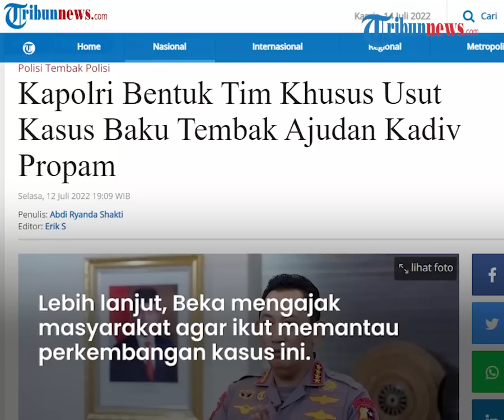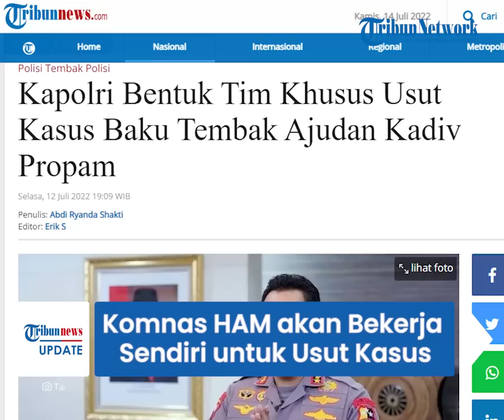Komnas HAM Tak Ikut Tim Khusus yang Dibentuk Kapolri, akan Bekerja Sendiri Usut Tewasnya Brigadir J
TRIBUN-VIDEO.COM - Kapolri Jenderal Listyo Sigit Prabowo telah membentuk tim khusus guna mendalami kasus tewasnya Brigadir J.

Kapolri menyebut tim khusus itu juga terdiri dari unsur eksternal Polri, yaitu Komnas HAM dan Kompolnas.

Namun, pihak Komnas HAM memberikan pernyataan baru bahwa lembaganya akan 'bekerja sendiri' dalam mengusut kasus itu.

Komisioner Komnas HAM Beka Ulung Hapsara menjelaskan, bekerja sendiri yang dimaksud dalam hal ini adalah soal independensi dari lembaga itu.

Pihaknya akan mendalami kasus tewasnya Brigadir J menurut SOP dan mekanisme yang ada di internal Komnas HAM.

"Saya ingin menegaskan soal independensi Komnas, artinya Komnas akan bekerja sendiri, akan bekerja sendiri tentu saja dengan SOP dan mekanisme yang ada di internal Komnas HAM," kata Beka saat konferensi pers di Mabes Polri, Jakarta, Rabu (13/7/2022).

Dikutip dari Tribunnews.com, Beka menegaskan bahwa Komnas HAM tidak masuk ke dalam tim khusus Polri tersebut.

"Jadi kami bukan bagian dari tim khusus atau tim gabungan yang tadi disampaikan oleh Kadiv Humas atau Irwasum. Kami bukan bagian dari tim khusus," imbuhnya.

Justru Komnas HAM akan mengawasi jalannya penyelidikan yang dilakukan tim khusus terkait tewasnya Brigadir J.

"Hanya memang ada pelibatan dari Komnas HAM untuk memantau jalannya atau kemudian bahkan melakukan penyelidikan atas jalannya proses pengungkapan kasus yang menjadi concern kita bersama," tutur dia.

Lebih lanjut, Beka mengajak masyarakat agar ikut memantau perkembangan kasus ini.

Apabila masyarakat menemukan informasi soal tewasnya Brigadir J, Komnas HAM sangat terbuka untuk menerima fakta.

"Tentu saja Komnas HAM dengan pengalaman dan pengatahuan maupun juga mekanisme yang ada di internal akan berusaha transparan, akuntabel supaya bisa menjawab banyak pertanyaan dari masyarakat dan juga memenuhi harapan masyarakat, termasuk juga yang terpenting adalah harapan dari keluarga korban," ungkapnya.

Sebelumnya, Kapolri Jenderal Listyo Sigit Prabowo telah membentuk tim khusus guna mengusut kasus tewasnya Brigadir J.

Tim khusus akan dipimpin langsung oleh Wakapolri Komjen Pol Gatot Eddy Pramono dan perwira tinggi lainnya.

"Kita ingin semuanya ini bisa tertangani dengan baik. Oleh karena itu, saya telah membentuk tim khusus yang dipimpin Pak Wakapolri, Pak Irwasum, Pak Kabareskrim, juga ada As SDM," kata Listyo kepada wartawan di Mabes Polri, Jakarta Selatan, Selasa (12/7/2022).

Listyo menjamin, pengusutan kasus polisi tembak polisi akan dilakukan secara objektif dan transparan.

"Kami Polri akan melakukan semua proses ini secara objektif, transparan, dan akuntabel," ucapnya.

Adapun kasus baku tembak antara Brigadir J dan Bharada E sebelumnya menimbulkan sejumlah tanda tanya.

Pihak keluarga Brigadir J menyebut ada sejumlah kejanggalan dalam tewasnya korban.

Seperti ditemukan luka sayatan senjata tajam di tubuh Brigadir J.

Pihak keluarga mengetahui hal itu setelah nekat melihat jasad korban yang sebelumnya sempat dilarang.

Ayah Brigadir J, Samuel Hutabarat juga kurang mempercayai keterangan polisi saat insiden penembakan terjadi.

Pasalnya, Brigadir J melesatkan tembakan terlebih dahulu ke arah Bharada E sebanyak tujuh tembakan.

Namun dari keterangan polisi, tembakan itu melesat.

"Kalau anak saya yang menembak secara membabi buta, terus kondisi yang ditembak gimana, katanya lagi diperiksa di sana. Nah, logikanya kalau jarak 3 meter tidak mungkin tidak kena kalau terjadi baku tembak," kata Samuel, Senin (11/7/2022).

Kejanggalan berikutnya adalah rusaknya kamera CCTV lokasi kejadian, yang dalam hal ini rumah Kadiv Propam Polri.

Pihak keluarga juga mengaku mengalami peretasan nomor WhatsApp secara bersamaan beberapa jam seusai Brigadir J tewas.

(Tribun-Video.com)

Artikel ini telah tayang di Tribunnews.com dengan judul Bukan Bagian Tim Kapolri, Komnas HAM Akan Bekerja Sendiri pada Kasus Penembakan Ajudan Ferdy Sambo,

Editor: Malvyandie Haryadi